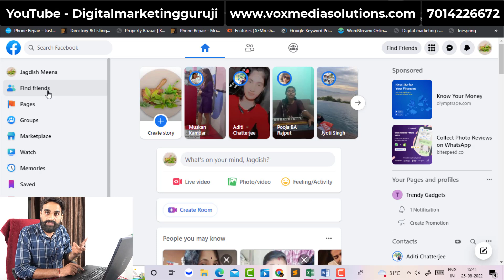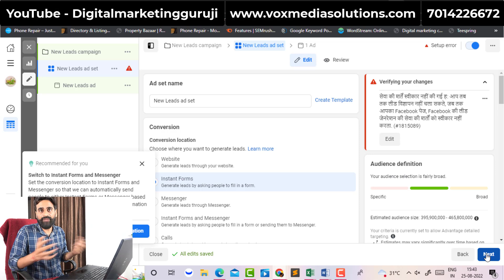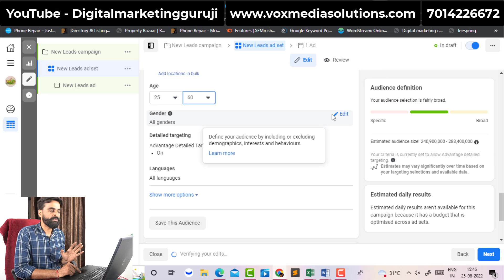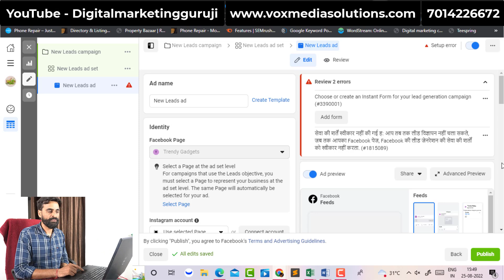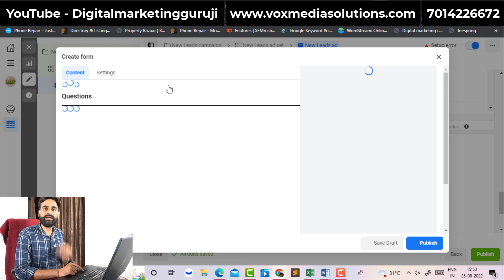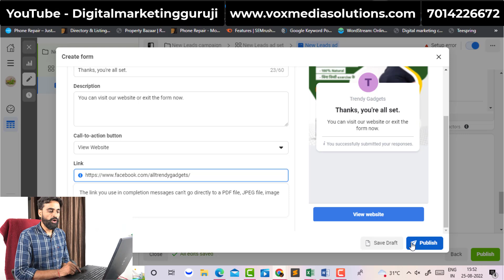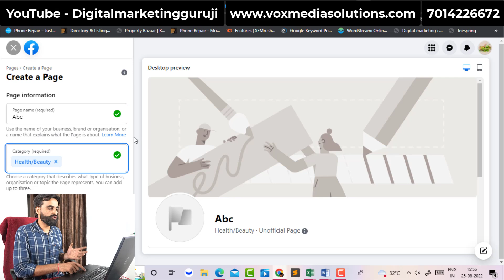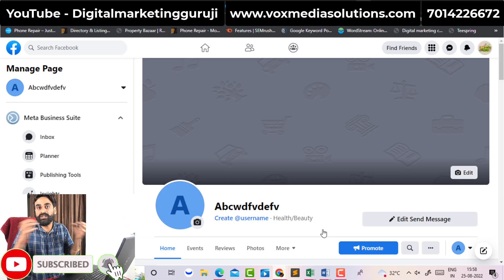One Facebook Ads Campaign Can Make You Rich | Earn ₹2000+ Per Day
Earn money from Facebook, explaining one Facebook Ads Campaign that can make you rich. earn ₹2000+ Per Day online by creating a Facebook ads campaign. i am explaining a to z process for beginners, watch the video and learn how to earn money from Facebook ads campaigns.

(Required college degree, internet knowledge, social media basic, google ads basic, laptop required, English basic)

1. Google Adwords Services = 5000/- FOR 1 MONTH
2. Facebook & Instagram Marketing Services = 5000/- FOR 1 MONTH
3. YouTube Channel Manage Services = 5000/- FOR 1 MONTH

JAY HIND